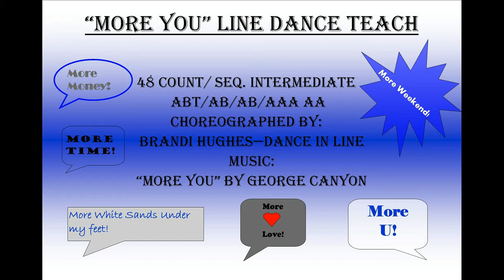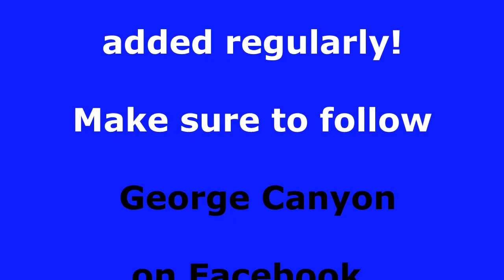More You Line Dance Teach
48 Count/ 4 Wall/ Easy Intermediate lvl
SEQ ABT AB AB AAA...
Choreographed by Brandi Hughes - Dance In Line